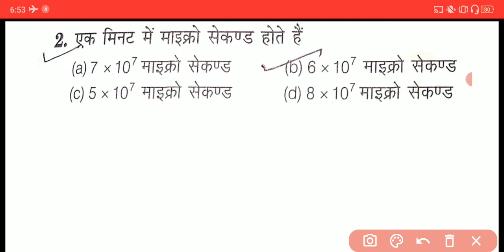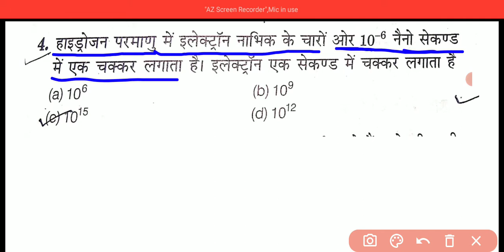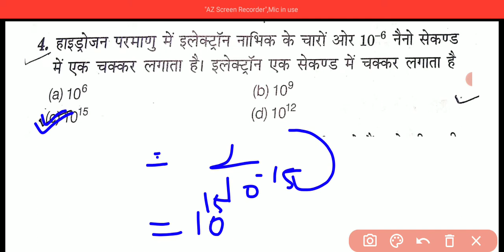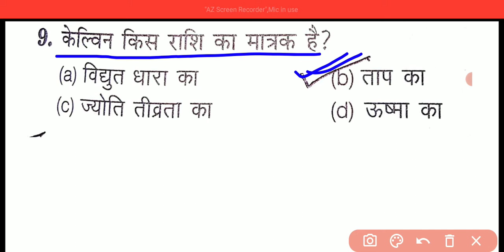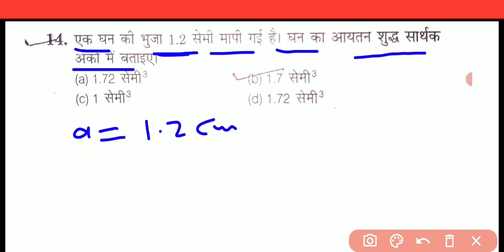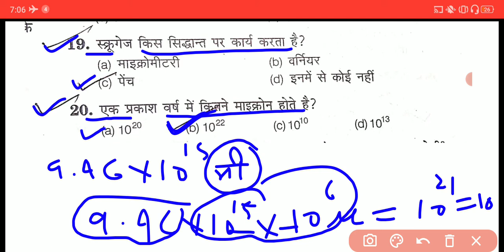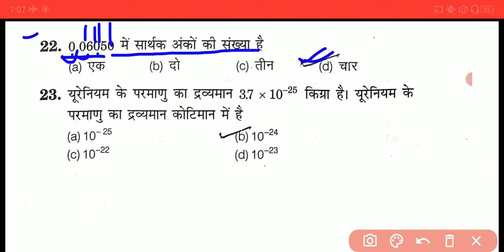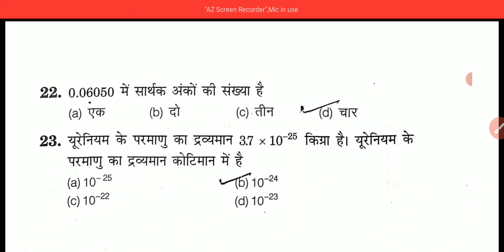Polytechnic entrance exam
Polytechnic entrance exam related,
Polytechnic Ist samester related,
Applied Mathematics,
Applied physics,Applied chemistry,
Craimer rule,Function chapter in hindi ,
Up polytechnic chapter wise study,
Polytechnic chapter wise study,
मैथमेटिक्स के सभी चैप्टर जैसे,
श्रेणियां chapter in hindi ,
Binomial theorem in hindi  ( द्विपद प्रमेय। ),
सादिश बीजगणित in hindi  ( vector Algebra ),
Complex number( सम्मिश्र संख्याये  fullconcept)
त्रिभज की भुजाओं और कोड़ो मैं संबंध,
Determinants in hindi,
प्रतिलोम वृत्तीय फलन।(Inverse circular functions),
फलन का चैप्टर ( function )  फलन की सीमाएं,
फलन की सततता  Differential  पूरा चैप्टर,
उच्च कोटि के अवकलन,
स्पर्श रेखा और अभिलम्ब का चेप्टर,
उच्चिष्ठ तथा निम्निष्ठ का पूरा चेप्टर,
अवकलन के अनुप्रयोग पूरा चेप्टर,
त्रिकोणमिति का बेसिक,
वर्ग मूल एव घनमूल का चैप्टर,सार्लीकरड़ पूरा चेप्टर,
HCF and LCM ,
बीजगणित सूत्रों पर आधारित प्रश्न,
रैखिक तथा द्विघात समीकरण,लघुगड़क,
संख्या पद्धति,प्रतिशत,लाभ हानि एवं बट्टा,
अनुपात एवं समानुपात,कार्य तथा समय,
ओसत,चाल तथा समय,केंद्रीय प्रवृत्ति की मापै,त्रिभुज,समरूप त्रिभुज, त्रिकोणमिति फलन एवं सर्वसमिकाएं,त्रिकोणमिति फलनो के मान,
त्रिकोणमिति फलन एवं सूत्र,ऊंचाई और दूरी,
वृत्त की स्पर्श रेखा,बिंदुपथ,
समतल आकृतियों का क्षेत्रफल तथा परिमाप,
घन घनाभ बेलन,गोला,कार्तीय निर्देशांक,सरल रेखा
आव्यू,
polytechnic Ist samester
polytechnic की पूरी तैयारी
math ki short trick